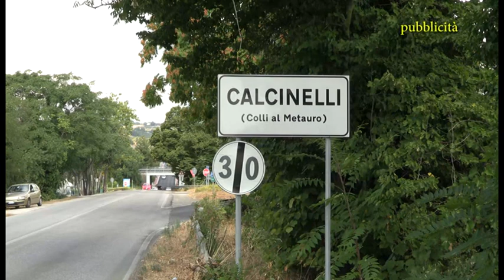CALCINELLI - COLLI AL METAURO PU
Festa di quartiere Villafranca